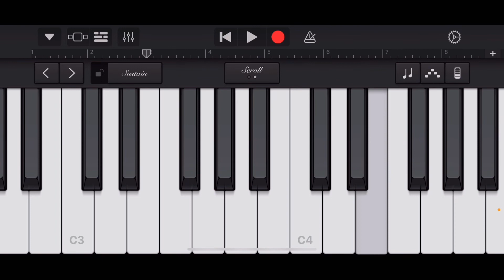Mundinam Paartene | Piano notes | GarageBand | Harris jayaraj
Mundhinam paartene - Harris jayaraj on iPhone XR using GarageBand iOS